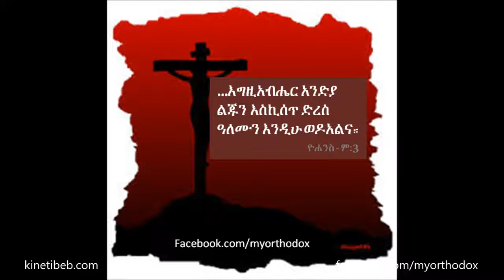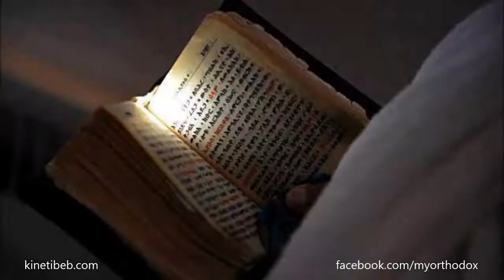ሊቀ መዘምራን ኪነጥበብ ወ ቂርቆስ አልፋና ኦሜጋKineTibeb com